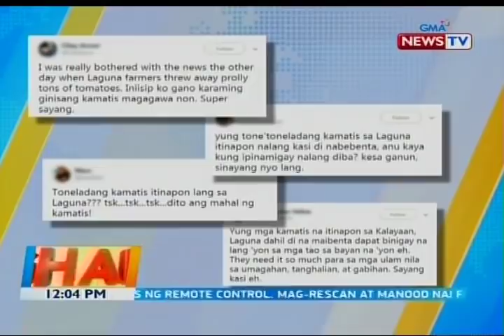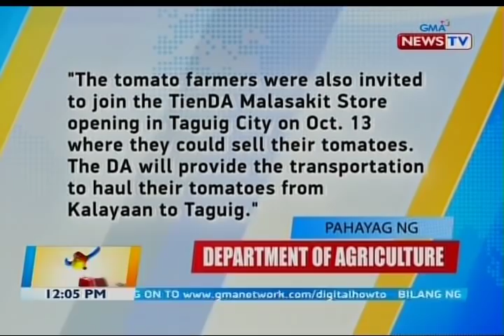Supply ng kamatis na hindi na maibenta, itinapon na lang